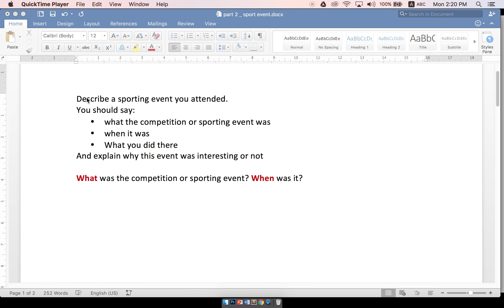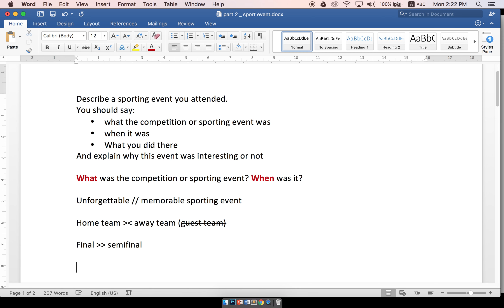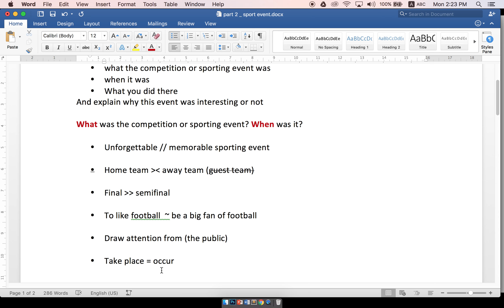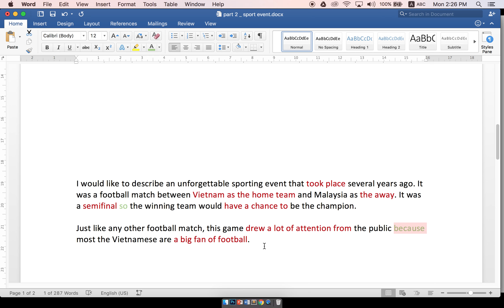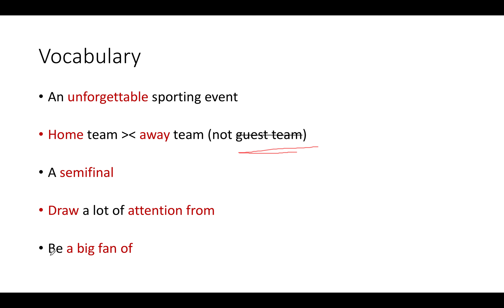Describe a sporting event you attended _ chapter 1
Hi, I make this video as a reply to one request from a viewer so I hope it would be useful to him or her.

Anyway, in this video, we will focus on how to describe a typical sporting event so we can learn a lot of vocabulary about sports in general. Hope you have fun learning ^^